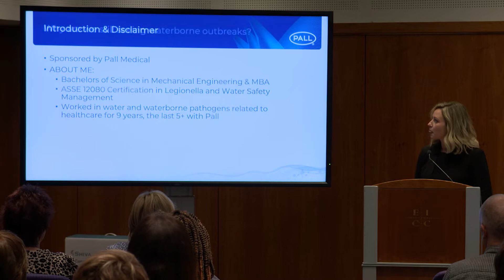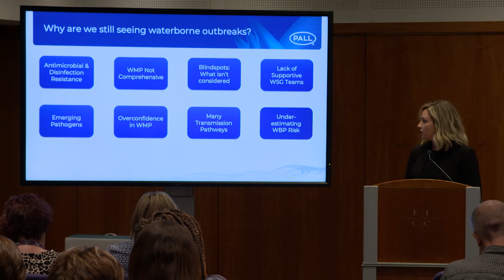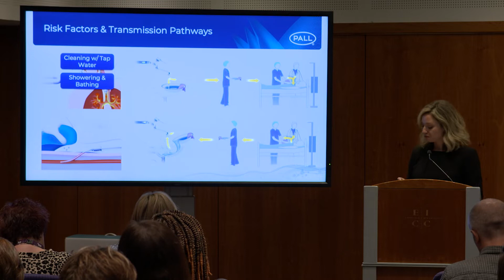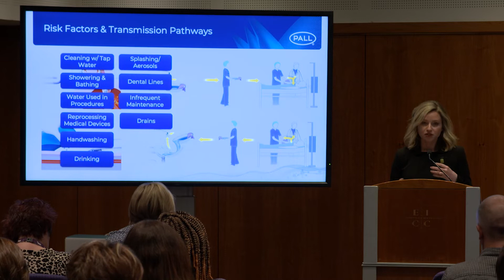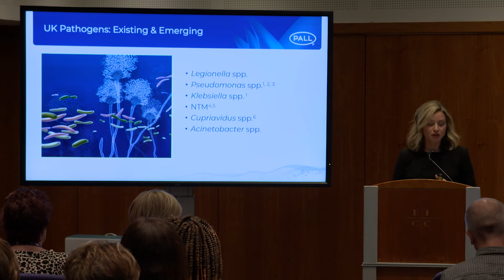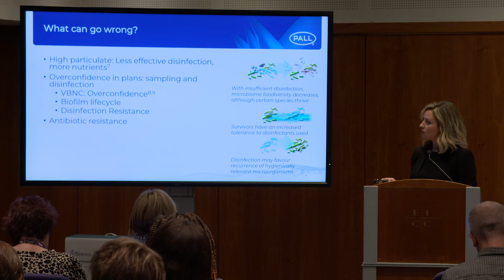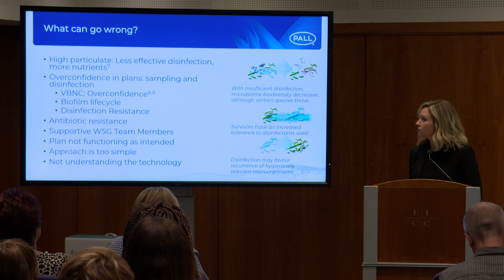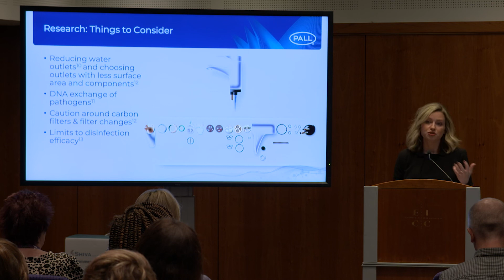Rethinking Water Management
Pall Corporation
Marissa Khoukaz - Business Development Manager - Pall Medical